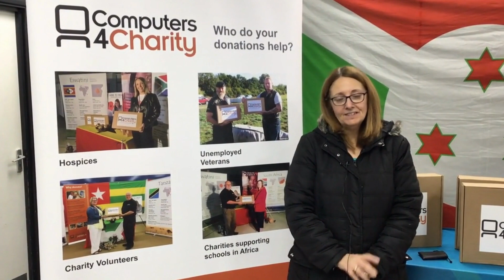Laptop donation to Hope Centre Derby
By receiving this laptop and keeping up to date with administrative tasks will help Hope Centre Derby continue supporting their clients. They care for people in crisis including young people, the elderly, low-income families, children, single parents, refugees living in poverty. They offer drop-in sessions and a service currently including food banks, hope store and lunch club for over 50’s.